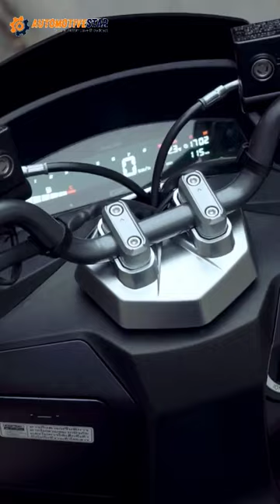2024 New Big Scooter Motorcycle | Elegant ‼️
tatyana ozolina 🌹🕯️